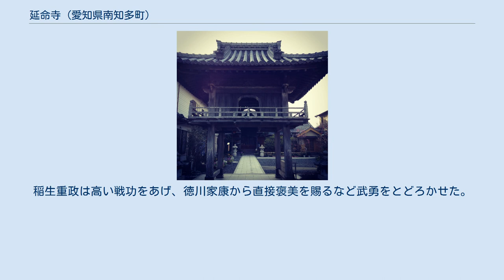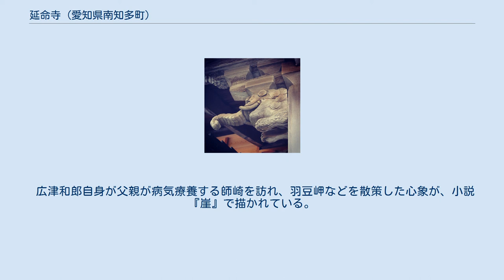延命寺 (愛知県南知多町)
延命寺（えんめいじ）は、愛知県知多郡南知多町師崎に所在する仏教寺院。
 曹洞宗の禅寺。
山号は亀翁山（きおうざん）。
本尊は地蔵菩薩（延命地蔵）。
 近くには羽豆岬、師崎港、師崎漁港市場がある。
 山門脇石標 木鼻 京都の市街（洛中）と郊外（洛外）の景観や風俗を描いた『洛中洛外図屏風』（延命寺本）を所有。
 知多半島水軍の将・稲生重政の戦利品。
大坂の陣で奪取した豊臣方の御座船に匿われていた姫御前とともに領主千賀家に上納され、延命寺に預けられたと伝えられている。
 落款がなく、作者が特定されていない。
詳細な制作時期も歴史研究者の考察対象となっている 。
 制作時期の考察でポイントとみられているのは「二条城」と「北野天満宮」。
造営、増築などにより建物の特徴や構成が年々刻々変化しているため、描写風景が制作時期の判断を分けることになる 。
 洛中洛外図屏風 延命寺本 右双には洛東の、左双には洛西の、名所、寺院仏閣や公家屋敷、町家が描かれた、全体に金箔が施された紙本金地着色、六曲一双の屏風。
 右双に鴨川、左双に桂川、渡月橋が配置され、右双左双を通し「祇園の御霊会=祇園祭」の山鉾、御神輿の行列が流れる。
行列には、武士、町人、商人、南蛮人など多彩な人物が描きこまれ、牛、馬、犬の家畜、御土居も見られる。
 全面を金泥の雲が覆う豪華さと、人物や建物、建材や布地などの描き分けが繊細な作品となっている。
 延命寺には、明治の小説家小栗風葉が逗留した書院が残されている。
 小栗風葉は、1875年（明治8年）、愛知県半田市生まれの小説家（1926年（大正15年）没）。
文学に志を持ち尾崎紅葉に入門。
幸田露伴や田山花袋らとの交流もあった。
尾崎紅葉が亡くなると、未完であった『金色夜叉』の続き『終編金色夜叉』を執筆した。
 哲学者・梅原猛は小栗風葉の甥（梅原の義母が小栗風葉の妹）。
この縁により、梅原は延命寺を訪れ「小栗風葉没後80年」記念碑の除幕に立ち会った。
記念碑の「無為」は梅原の揮毫による。
 「無為」は1910年に中央公論で発表された小栗風葉の小説。
師崎と延命寺を舞台にした物語で、集落にあった旅館や食堂、岬の風景が描写されている。
 知多半島尖端の羽豆岬は、伊勢湾と三河湾が交わり、伊勢にも近く外洋にも出やすい尾張藩にとっての軍事と商業の要所だった。
 羽豆岬には羽豆岬（幡豆岬）城が置かれ、尾張藩の船奉行を務めた千賀家が護りに就いた。
また千賀家一族の屋敷があったのが現在の延命寺山門前とその背景の丘の麓であった。
現在でも、延命寺の丘（墓地）を登ると羽豆岬と師崎の集落が見渡せる。
 千賀家は、1562年（永禄5年）に千賀重親が徳川家康から船奉行を命ぜられ伊勢湾および三河湾の警固のため羽豆岬城へ入った。
徳川家康の関東入りに伴い千賀家は一旦伊豆に移るが、再び羽豆岬に戻る。
関ヶ原の戦いの後は羽豆岬城を破却しその古材で師崎の集落（延命寺の丘麓周辺）に屋敷を築き住んだ。
 延命寺は千賀家の菩提寺（衆寮）だが、千賀家歴代墳墓は南知多町豊浜の曹洞宗池水山正衆寺にある(『尾張群書系図部集』第1巻(加藤国光 編集)より)。
 師崎は、古くから鯨漁が行われていた地。
鯨の漁をする「鯨師（げいし）の岬」＝「師崎」。
師崎の鯨漁は千賀家により推奨され発展した。
 師崎は日本の捕鯨の発祥地とされている（諸説あり）。
文献は『西海鯨鯢記』（1720年・享保5年）、『張州雑誌』（熱田神宮史料）。
詳しくは小松正之『歴史と文化探訪 日本人とくじら』（ごま書房）にある。
 亀崎（半田市亀崎町）の水軍の将・稲生重政は1614年（慶長19年）、大坂の陣に船団を率い参戦。
大阪木津川の中州（博労淵）で豊臣軍と対峙した（博労淵の戦い）。
その後、豊臣方の御座船をおさえ、大坂丸（『洛中洛外図屏風』を収蔵）をはじめとする敵船を奪取。
稲生重政は高い戦功をあげ、徳川家康から直接褒美を賜るなど武勇をとどろかせた。
 稲生重政は母の実家である千賀家（師崎の領主）に身を置き、師崎の丘から眺める海を好み、大坂の陣以降を師崎の地で過ごす。
 遺言通り稲生重政の墓は延命寺の海の見える高台に置かれ、現在もその場に建っている。
その場から、天気の良い日は富士山を見ることができる。
 大坂の陣の武功により、稲生重政が持ち帰ったのが『洛中洛外図屏風』。
同じく豊臣方の大坂丸に匿われていた姫御前を師崎に連れて帰り、その美しさから「玉姫」と呼んだ。
 稲生重政は...